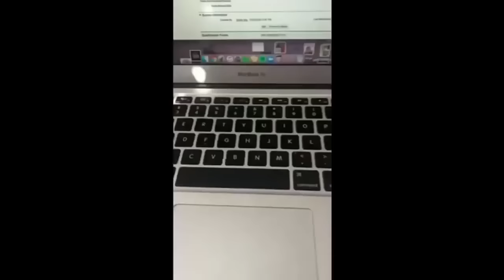Cats Are Crazy😹 - Funny And Cute Cat Videos 2021😻- Don't Try To Hold Back Laughter!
The best funny cat videos of this week !

Wait to see more new video everyday on International Cat !!

Welcome to the funniest cat channel. Funny cat videos around the world! Cats are the funniest and cute creatures in the world. You will never stop laughing! Try not to laugh at the most difficult :')) You will never be able to do this. You will always keep laughing with cute and funny cats! You will fall in love with adorable cats. You should always keep smiling at the cats. Cute and funny cat videos will make you laugh super! There are also very crazy cats in this video. It is impossible not to be happy to look at these and not smile ..What is your favorite clip? :) Try not to laugh or grin challange! I hope you will always laugh in 2021 :)